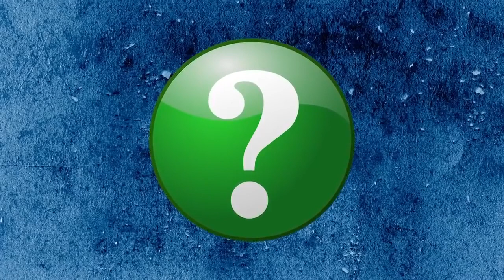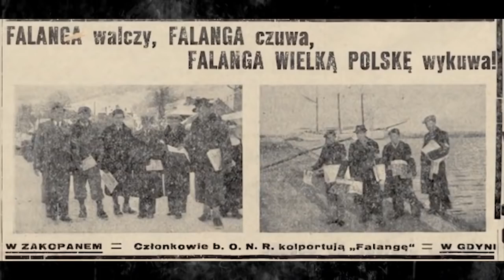10 POLSKICH ODPOWIEDNIKÓW ZAGRANICZNYCH POSTACI